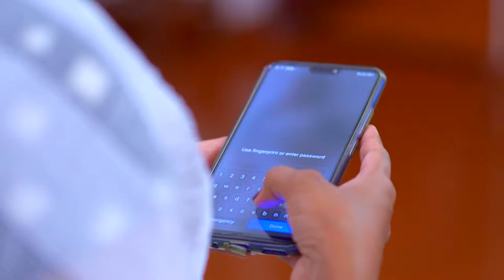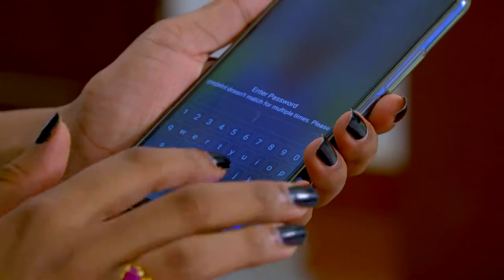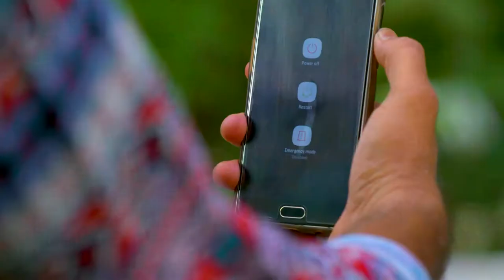STAR KASTHOORIMAN 280 TD 08 11 2018